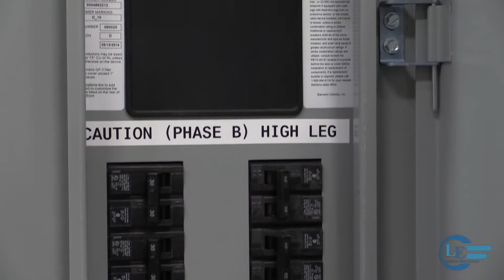Temporary Power Distribution -Stainless -50KVA - 480V to 120/240 - 14 2P Breakers and 28 1P Breakers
The Larson Electronics MPD-480-50K-200MB-7X20-7X30-28X120.120-SSDC-W Temporary Power Distribution System converts 480V AC three phase to 120/240 Delta/Delta electrical current. This power distribution system provides operators the ability to safely tap into 480V and distribute 120/240V to their equipment. This portable substation is suitable for outdoor applications with a stainless steel frame and NEMA 3R gear.

This power distribution system is designed to enable contractors using 120/240 volt equipment to operate off 480V service at customer sites. This dolly cart style configuration is easy to move around the customer site and can be loaded easily on a truck or other conveyance for transport to a different site.

Features:
- 20' #8 Type W line in cable w/ flying leads
- 60 amp fused disconnect (fused at 60 amps)
- 50 KVA 480V to 120/240 Delta/Delta NEMA 3R transformer
- 200 Amp MB panel in NEMA 3R enclosure w/ 42 circuits
     - (7) 20A double pole breakers
     - (7) 30A double pole breakers
     - (28) 20A single pole breakers
- Stainless steel tube dolly cart w/ wheels

The transformer and load center/distribution assembly is mounted to a standard steel cart style frame resulting in an extremely stable, durable and mobile power distribution platform. Two run flat style rubber tires and a cart style mounting platform provides easier substation mobility, and a center point lift eye allows easy lifting with cable or chain hooks. This temporary power distribution solution can be modified to meet the needs of job-site receptacle requirements. Units can be equipped with skid pockets, wheels or trailer mounted.

Applications:
This power distribution system is NEMA 3R rated and ideal for indoor/outdoor use and applications including but not limited to; construction sites, plant maintenance, plant turnarounds, hazardous location operations, shows, exhibits, and shipyard operations.  The stainless steel cart is ideal for saltwater or other corrosive environments.

Larson Electronics' Larson Electronics is a manufacturer and as such can build portable transformer systems to your specifications. Although we carry several models of power distribution transformers, we can deliver custom ordered units almost as quickly as our prebuilt units If this model does not meet your needs, please contact us at 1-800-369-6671 or sales[at]larsonelectronics.com to discuss your specific requirements.